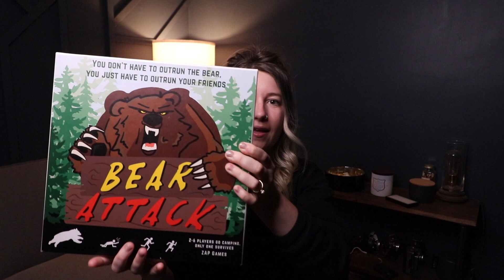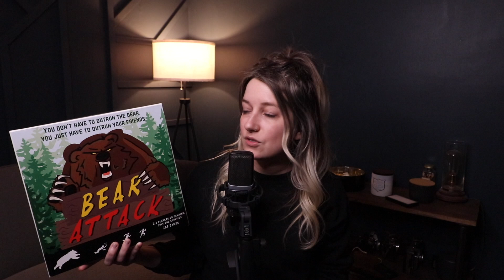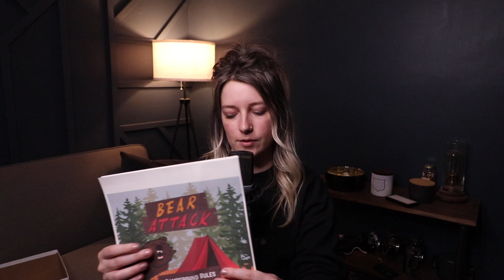ASMR Bear Attack Unboxing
Hello everyone, join me as I use ASMR to inbox the new Bear Attack game!